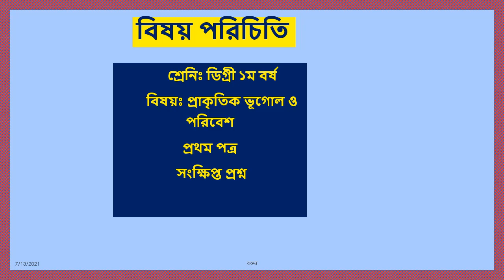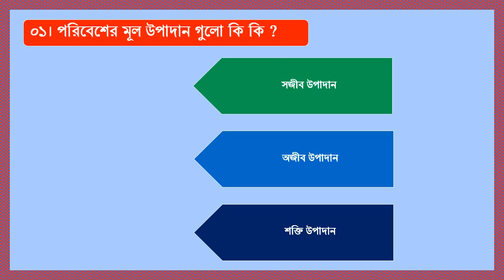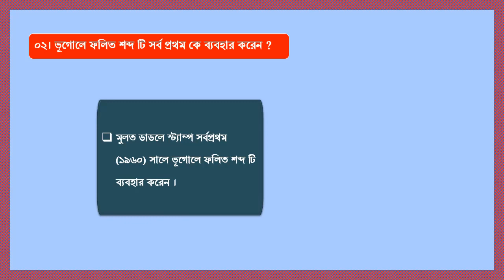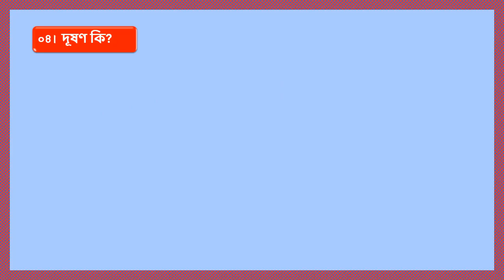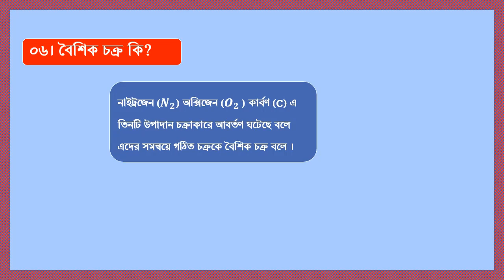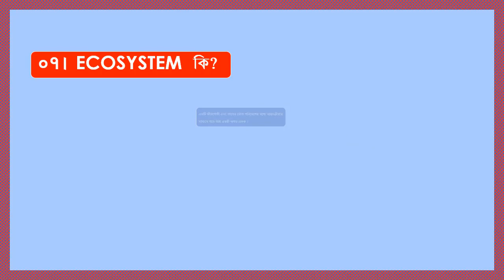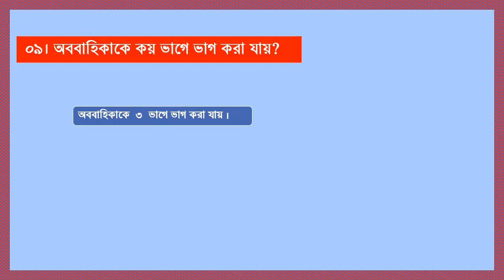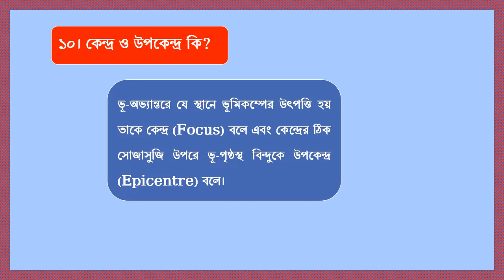ডিগ্রী ১ম পত্র, প্রাকৃতিক ভূগোল ও পরিবেশ, সংক্ষিপ্ত প্রশ্ন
বরুন কুমার মল্লিক ,প্রভাষক,ভূগোল ও পরিবেশ ,ঝাউডাঙ্গা কলেজ,সদর, সাতক্ষীরা